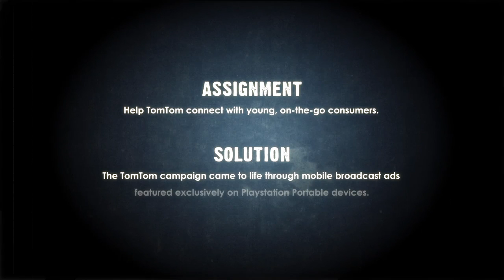GERTRUDE: TomTom Mobile Case Study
GERTRUDE's TomTom Mobile Case Study.